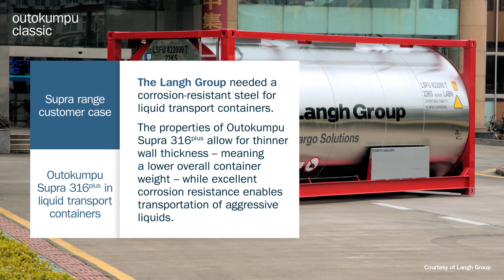Outokumpu Supra range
Outokumpu Supra range. Stainless steels for highly corrosive environments.